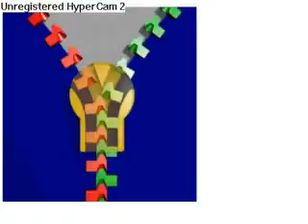My own killer video tape!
Dedicated to chickenfingersandfrys XD.  &#9829; ya!!

PS. this is my OWN killer video tape!! T^T and maybe i DID just watch scary movie three ^^